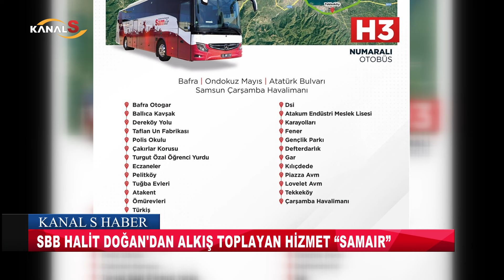SBB Başkanı Halit Doğan'dan alkış toplayan hizmet “SAMAIR”! Havalimanı otübüs güzergahları açıklandı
Samsun Haber

Samsun Büyükşehir Belediye Başkanı Halit Doğan, 1 Haziran’dan itibaren Samsun-Çarşamba Havalimanına yolcu sirkülasyonunu Samsun Büyükşehir Belediyesi olarak SAMAIR ile kendilerinin sağlayacaklarını duyurdu. SBB Başkanı Doğan, “Hemşehrilerimizin talepleri doğrultusunda şehrimize hizmet ediyoruz. SAMAIR, Samsun’umuza hayırlı olsun” dedi.